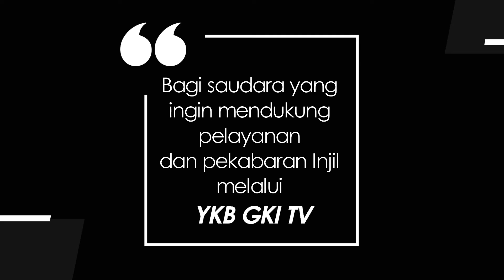TEENS FOR CHRIST 465 - HARUSKAH DIAMPUNI SAJA?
Renungan Harian Remaja “Teens For Christ” untuk hari ini, Rabu, 27 April 2022
berjudul : Haruskah Diampuni Saja?
Didasarkan pada : Matius 6 : 5 - 15
Dibawakan oleh : Pdt. Budiningrum Sunny